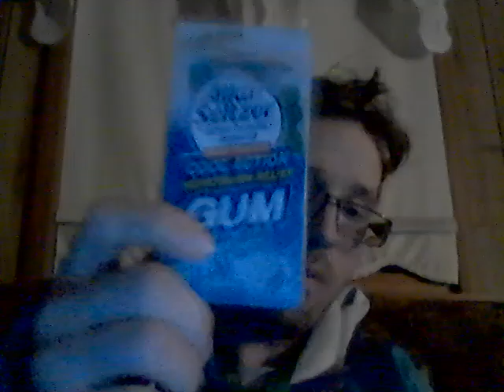Energy Drink Show 11-21-22!